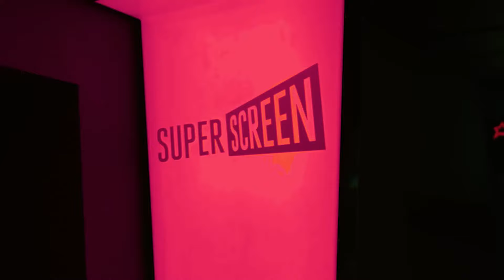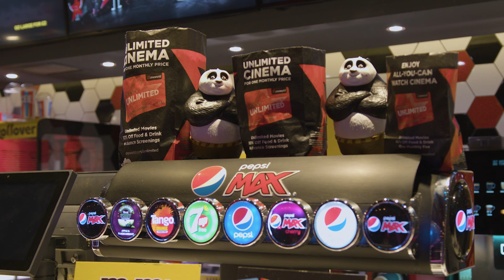April 2024's BIGGEST MOVIE RELEASES! | What's On at Cineworld Cinemas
Ghosts, monsters and talking animals! Its a wild month at the cinema and Luke and Dan are here to talk about April's biggest movie releases; including Kung Fu Panda 4, Godzilla x Kong, Ghostbusters: Frozen Empire, and much more!